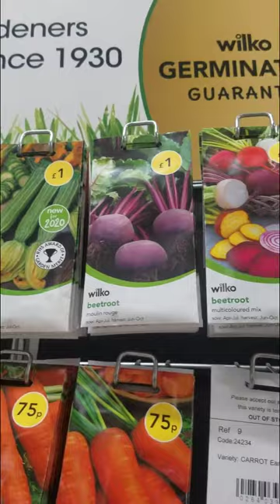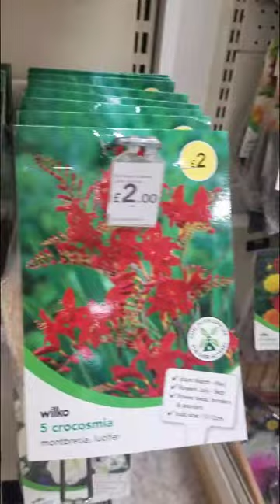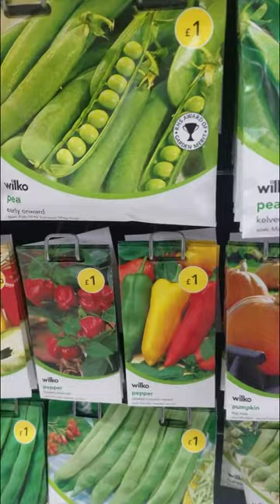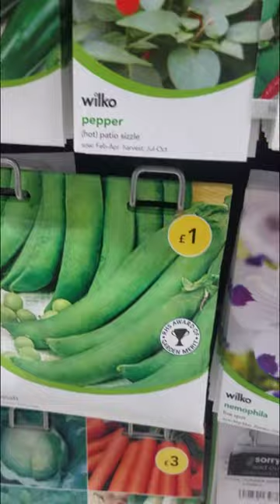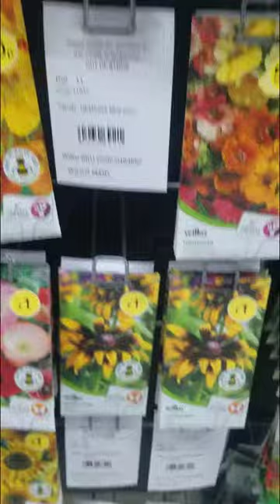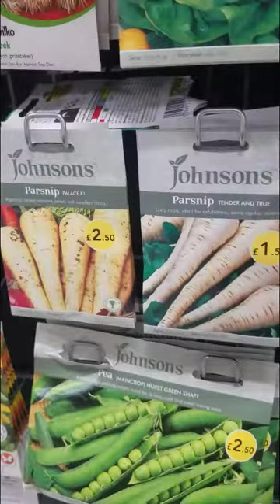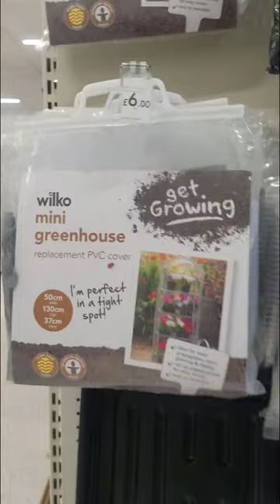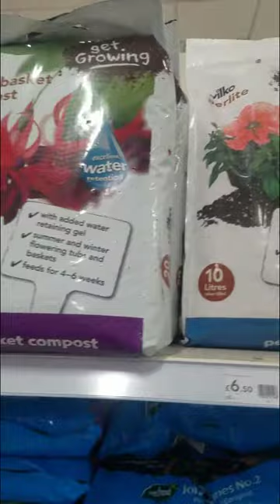Wilkinsons Seed Shopping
A quick look at seeds in my local Wilkinsons store.